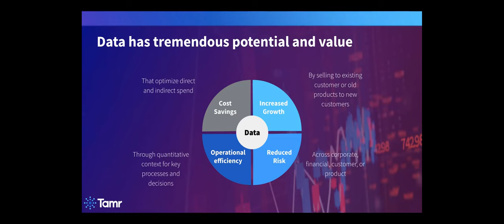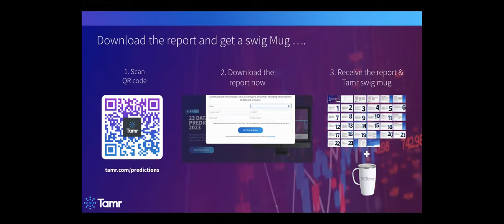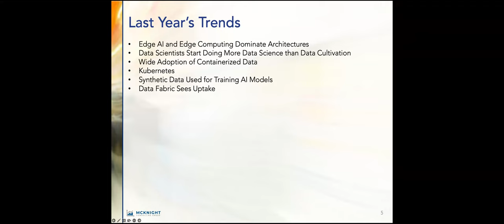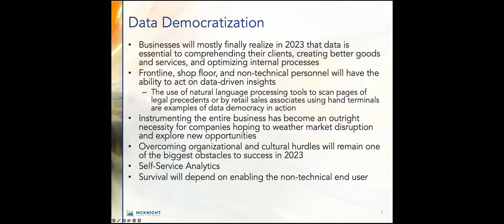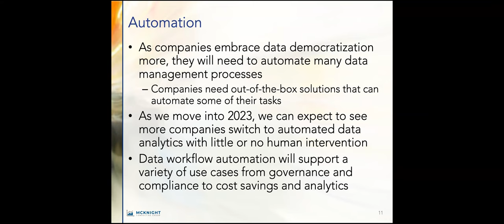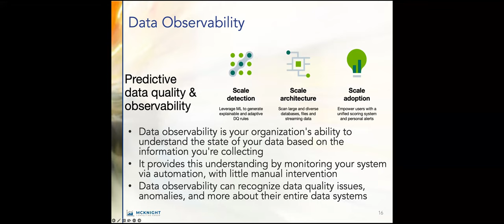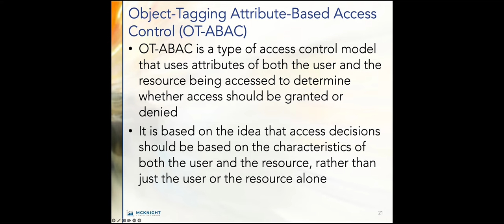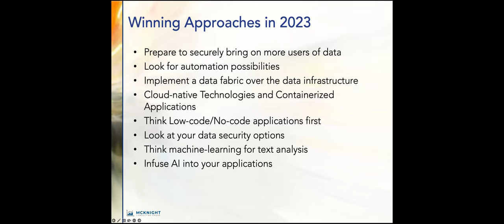Advanced Analytics: 2023 Trends in Enterprise Analytics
It is a fascinating, explosive time for enterprise analytics.

It is from the position of analytics leadership that the enterprise mission will be executed and company leadership will emerge. The data professional is absolutely sitting on the performance of the company in this information economy and has an obligation to demonstrate the possibilities and originate the architecture, data, and projects that will deliver analytics. After all, no matter what business you’re in, you’re in the business of analytics.

The coming years will be full of big changes in enterprise analytics and data architecture. William will kick off the fifth year of the Advanced Analytics series with a discussion of the trends winning organizations should build into their plans, expectations, vision, and awareness now.